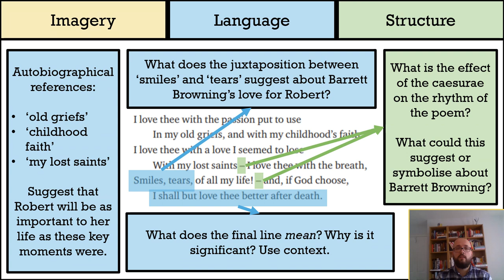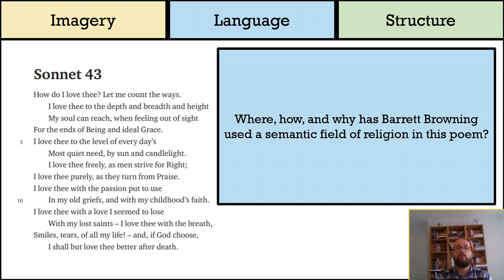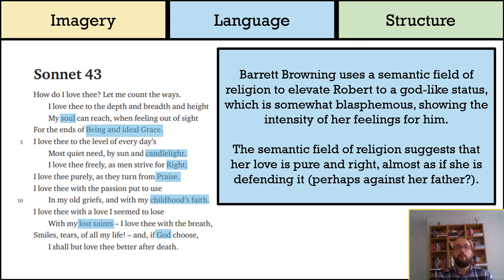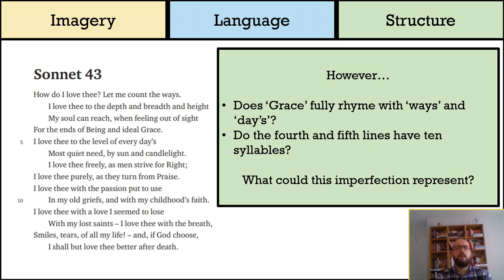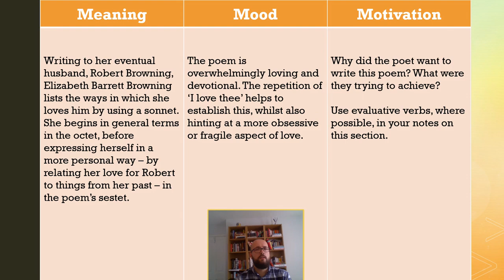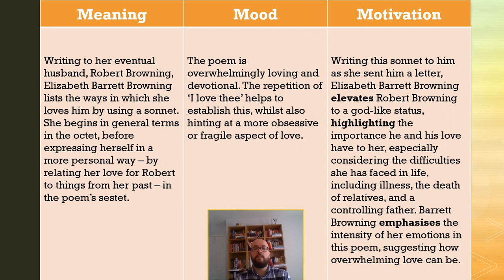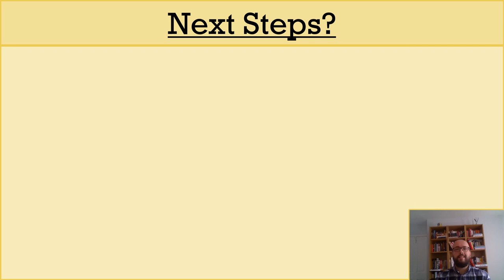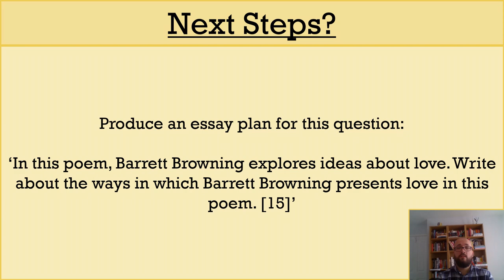Analysing Elizabeth Barrett Browning's 'Sonnet 43' (Part Two) - DystopiaJunkie Analysis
This video is the second part of my analysis of 'Sonnet 43' by Elizabeth Barrett Browning, which is part of the WJEC Eduqas English Literature Poetry Anthology.

In this video, I finish analysing the poem (focusing on its language, imagery, and structure), discuss and explain its "Three M's", think about the themes it could relate to, and also provide you with an optional revision task! Hopefully that should be enough to help you with your GCSE English Literature revision!

You're also welcome to use the comments section to ask me questions about the poem, add your own pieces of analysis, or to let me know which parts of the video you found the most useful!